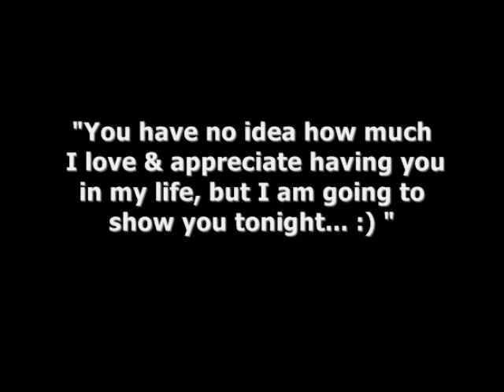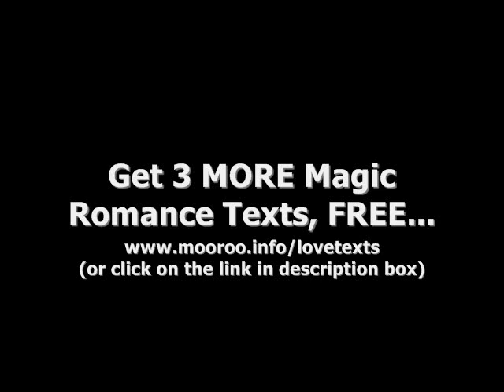Romantic Texts - 3 FREE Magic Texts...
- here's the link... Be apologetically romantic in your texts - throw your heart out there and go for it.

You probably don't know this but there are just 3 things you have to do to "wake up" the romance center of any man's brain and turn him into the "Romantic Beast" you deserve (and desire so much) . . .

Mike Fiore just put up this new report where he teaches you the secret, real reason men aren't "romantic" . . .

And shows you how to use tiny little romantic text messages sent from your average cell phone to  turn even the biggest "Romantic Numbskull" into a passionate "Prince Charming" — literally overnight.

P.S. Mike is a bit of a celebrity (he's been on The Rachael Ray Show, GMA, Fox News, interviewed by a bunch of newspapers and magazines and has a *weird* method for injecting romance into your relationship literally at the push of a button.